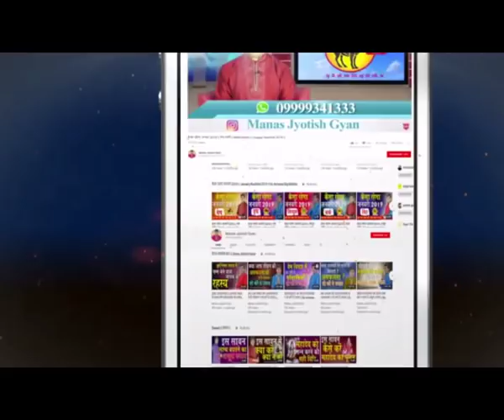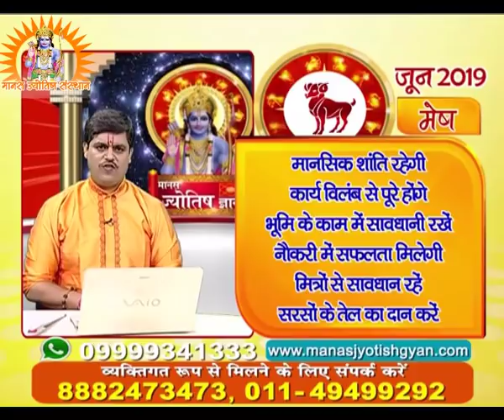Mesh Rashi June 2019 | Acharya Raj Mishra